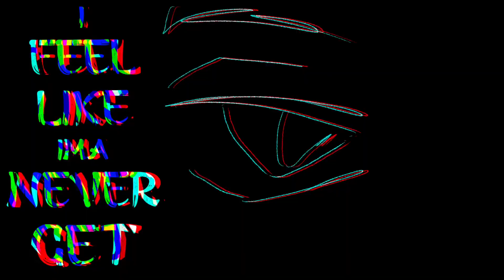Labyrinth OC Animatic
Leo gets trauma!